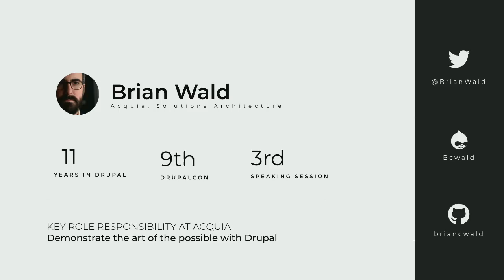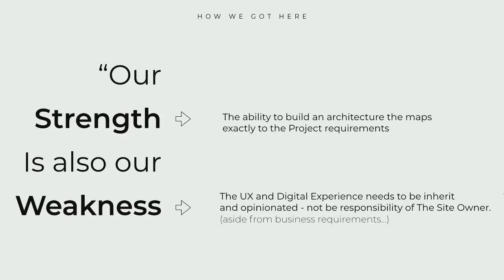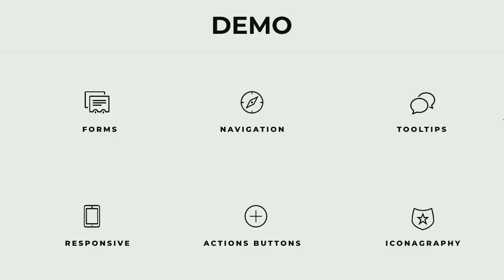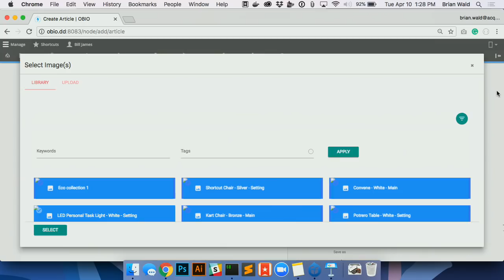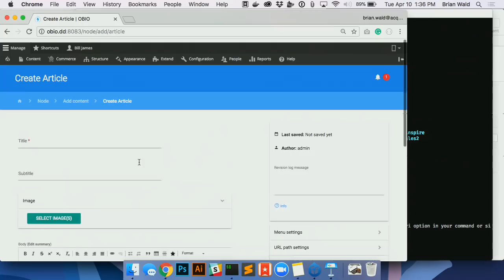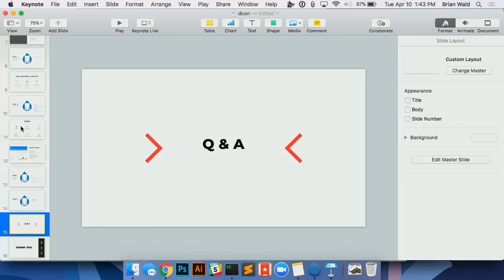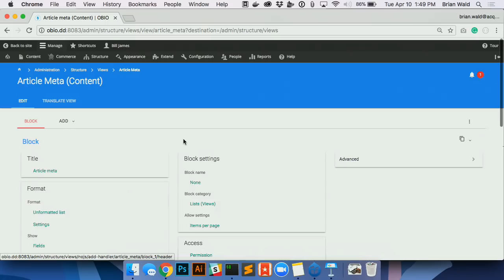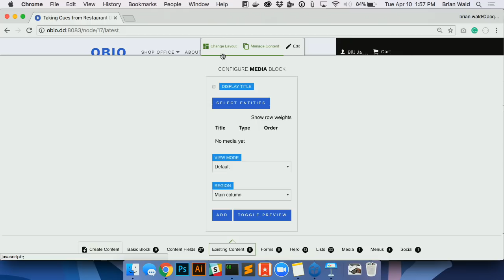DrupalCon Nashville 2018: Modernize D8 Admin UX and Accessibility with Material Admin Theme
The good news: Drupal 8 architecture is a huge step forward in creating ambitious digital experiences - The adoption of Composer, Symfony, Twig, and OO PHP provide the building blocks for delivering modern sites and applications.

The bad news: The authoring experience, site management, siloed user flow patterns, multi-device (touch) support lack the tools that users expect, which in turn, has a negative weight on the project.

The good news (again!): These problems were the catalyst for creating a 'plug-and-play' new administration theme and support module. Material Admin & Material Admin Support

Google Material Design Langauge is one of the most widely adopted style guides for developing the web - Material Admin utilizes Google Material Design as a base for design, accessibility, and user interactions. The web adoption means that users will already be 'trained' in various interactions.

This session will highlight the patterns and features that Material Admin provides, how you can use it in any D8 project, How you can contribute, and the future for design and UX for D8 administration.